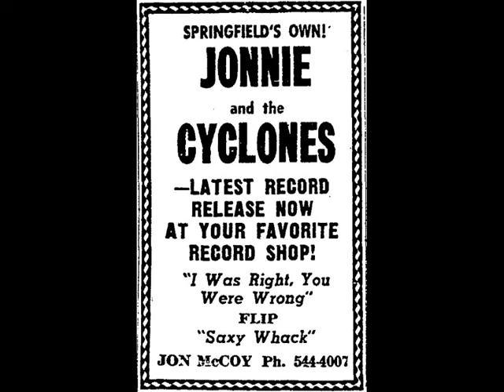Jonnie And The Cyclones - Saxy Whack [McCady, 1963]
Jonnie and The Cyclones from Springfield, Illinois.  Members of the group included Jonnie McCoy, Richard Hopper on guitar, Clayton Gillette on bass, Kevin Cox on saxophone and Bob Mathis on drums.  Vincent DiGiovanna was the group's original drummer.  Chan Huffman was also a member of the group in the early days.